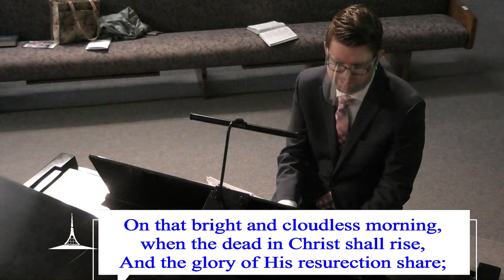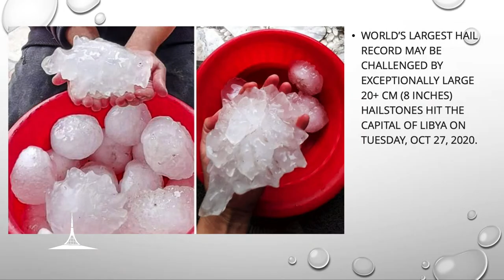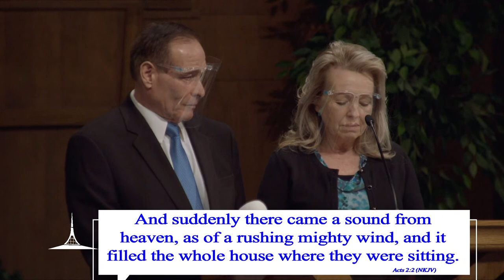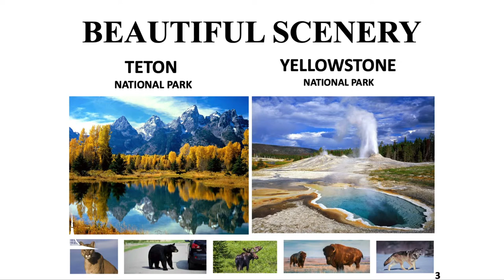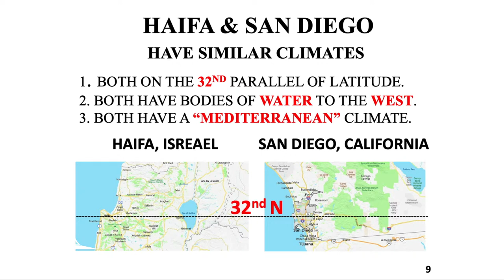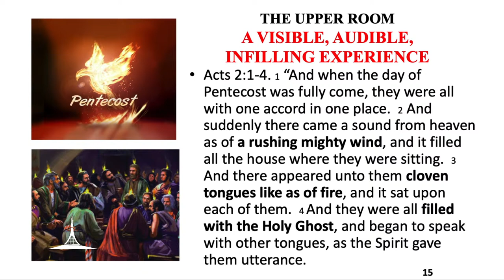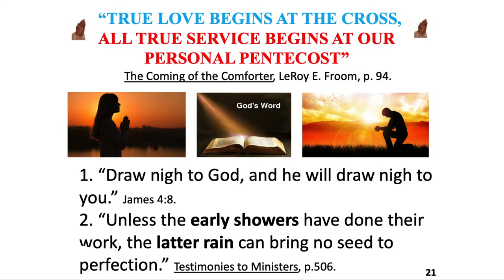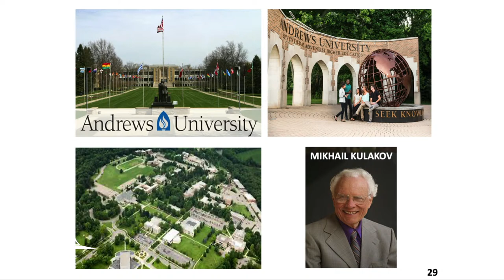It’s the Climate with Robert Pierson: January 30, 2021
It’s the Climate
Robert Pierson

Chapters
0:00 Opening
8:53 Welcome & Announcements
14:26 Worship In Song
20:55 Prayer of Invocation
21:47 Children's Story
27:07 Worship in Giving
29:46 Scripture & Prayer
33:27 Worship in Music
37:41 Spoken Word: It’s the Climate
1:10:15 Song of Response
1:12:26 Benediction
1:13:00 Postlude